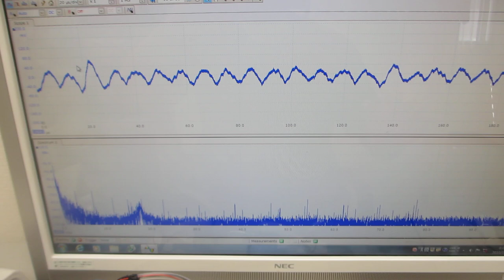メガヘルツの超音波発振による、表面検査実験（超音波システム研究所）